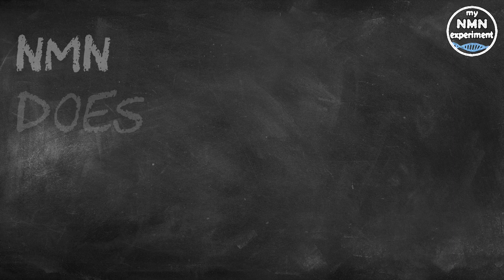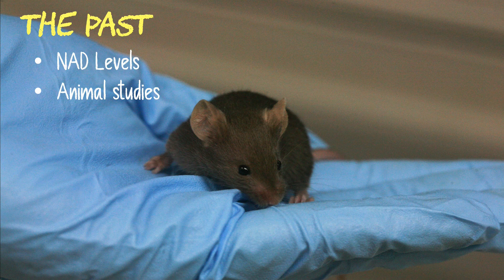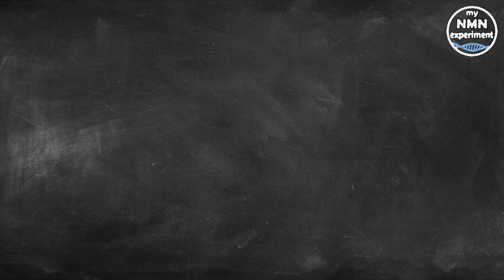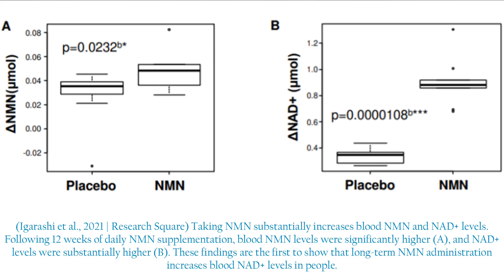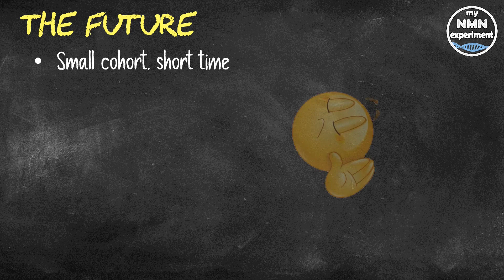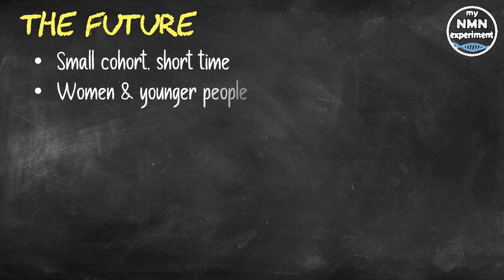2nd Human NMN Efficacy Study Results (Longevity for Men)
The results of a second NMN human study has been released, the first was for pre-diabetic women, this study was on healthy older men.

Discovered by David Sinclair PhD, NMN or Nicotinamide Mononucleotide is the pre-cursor to NAD+ (Nicotinamide Adenine Dinucleotide), NAD is found in nearly all our living cells. NAD is essential for sustaining life.  Dr. David Sinclair (a professor at Harvard Medical School) once said if we suddenly didn’t have NAD we would be dead within eight seconds.’ Unfortunately, as we age our NAD levels drastically decline, clinical studies have shown that by age of 50 a typical person could have half the NAD+ they did in their youth and by the age of 80 our NAD+ (Nicotinamide Adenine Dinucleotide) levels drop to around 1% to 10% of those enjoyed in our youth. NAD is biologically unstable, which makes it unsuitable for oral supplementation. Fortunately, it is easy to restore our cellular NAD levels using NMN (Nicotinamide Mononucleotide) or NR (Nicotinamide Riboside), which convert to NAD when it is in the cell. These NAD boosting supplements can be purchased from reputable companies such as Do Not Age, Alive by Science and Pro-health Longevity, however there are many unscrupulous companies selling fake NMN, so buyer beware. Dr. David Sinclair confirms that a fascinating aspect of NAD+ is its dual role in protecting against factors that age us. This includes mitigating chemical stress, inflammation, DNA damage and failing mitochondria; all conditions associated with aging. In other words, while a decline in NAD+ levels may negatively influence lifespan and Healthspan (health-span), so restoring NAD+ is increasingly being viewed as a scientific way to promote longevity and a way to combat the diseases of aging too. A rigorous scientific review of NAD+ reveals that its longevity benefits arise from eight different, but interrelated, functions. In 2013 a scientific study; 2-year old mice were tested for muscle wastage, insulin resistance and inflammation, all are, on humans used as indicators of the aging process, they were then given NMN (Nicotinamide Mononucleotide) for 1 week. In all cases, after only 1 week the 2-year old mice were reflecting the expected findings of 6-month old mice in the areas of muscle wastage, insulin resistance and inflammation. In human terms that would be comparable to a 75-year old having the results you would expect from a 25-year old. In a later methodical study, in 2018, again on mice, Dr. David Sinclair’s team at the Harvard Medical School found that the aging of blood vessels had been reversed.  The science showed that mice that were given NMN (Nicotinamide Mononucleotide) had restored blood vessel growth and had increased muscle endurance by up to 80%. Supplementation with NMN (Nicotinamide Mononucleotide) and NR (Nicotinamide Riboside) has been shown to slow cellular aging in mice and improve many metabolic defects common to degenerative processes, including muscle wastage, insulin resistance and inflammation. Nicotinamide mononucleotide ("NMN", "NAMN", and "β-NMN") is a nucleotide derived from ribose and nicotinamide.